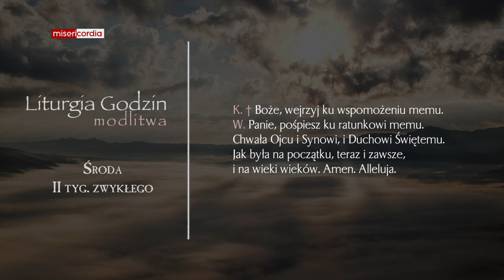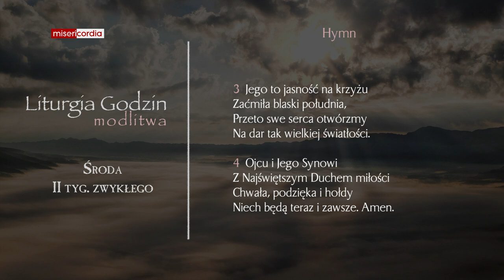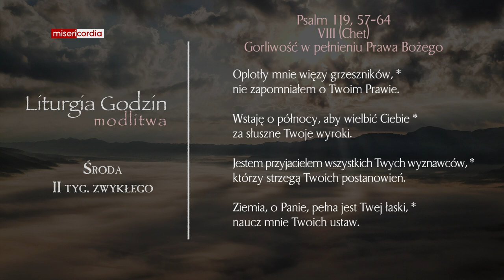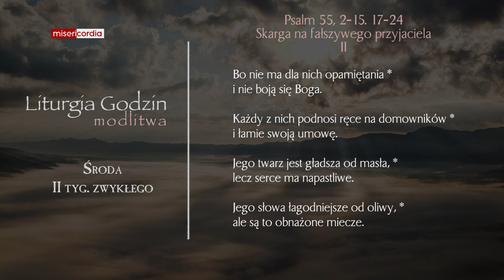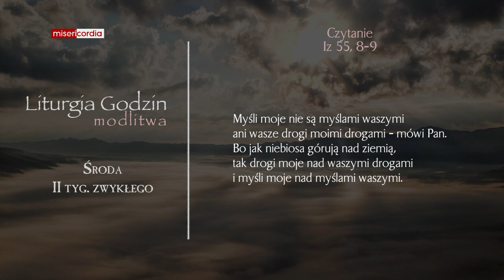Liturgia Godzin | Modlitwa Południowa | Środa, II tyg. zwykłego